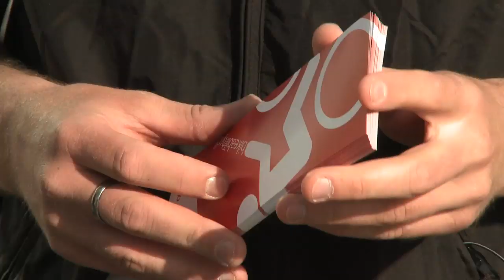Bikeability - et forskningsprojekt om cyklisters adfærd og forhold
Bikeability projketet udføres af Københavns Universitet, Aalborg Universitet, Syddansk Universitet, det Tekniske Universitet i Delft (Holland), kræftens Bekæmpelse og Dansk Cyklistforbund.
Projektet undersøger hvad der får folk til at cykle, hvad der kan få flere til at cykle, cyklisters adfærd og rutevalg, samt hvordan kommunernes erfaringer er med investrering i cykelinfrastruktur.
Projektet er financieret af Det Strategiske Forskningsråd (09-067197)